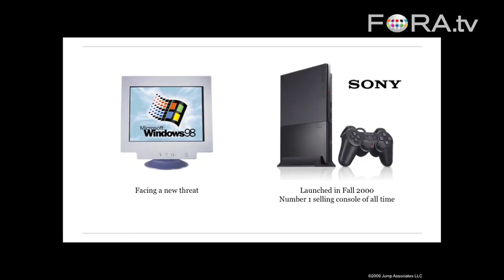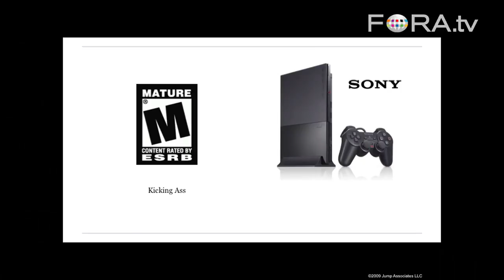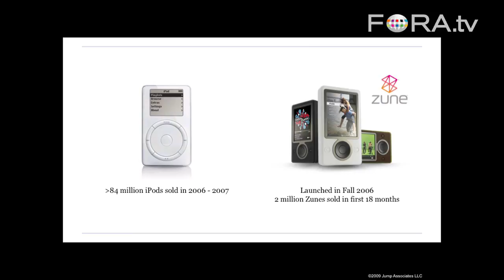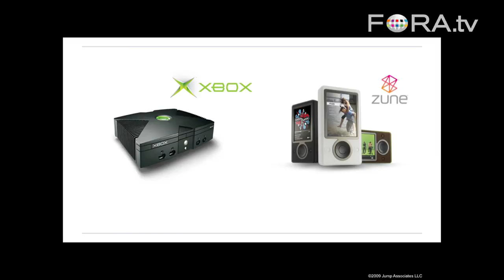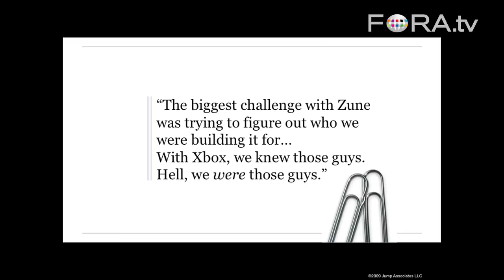Microsoft: A Case Study in Corporate Success (And Failure)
Dev Patnaik, CEO of Jump Associates and author of Wired to Care, examines how a company like Microsoft can be highly successful with one business venture (i.e., the Xbox) and a complete failure with another (i.e., the Zune).

Sparking a Culture of Creativity and Innovation

New ideas and new ways of looking may provide the answers to challenges to U.S. competitiveness in business, education, government, and health care. In this week, our guests will reveal how they have created cultures of creativity that foster innovation. We'll define "design thinking" and learn about collaborations that extend knowledge across disparate fields and add value to society, products and services. We will discover how creativity can be taught and learned, and how to inspire creative confidence in ourselves and others. - Chautauqua Institution

Dev Patnaik is the CEO of Jump Associates, a hybrid strategy firm focused on growth. Together with his teammates, he works with companies to create new businesses and reinvent existing ones. In recent years, Jump has become particularly well known for its pioneering culture, and was named by The Wall Street Journal as one of the best places to work in America.